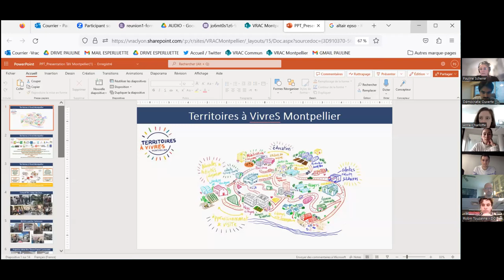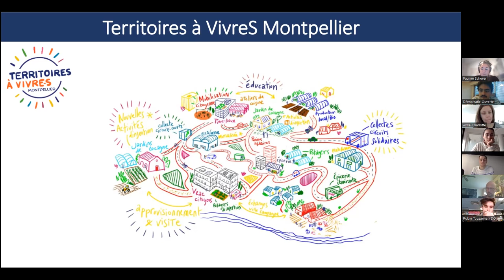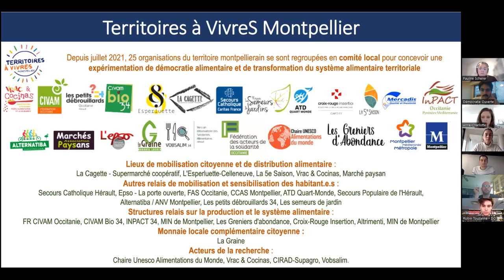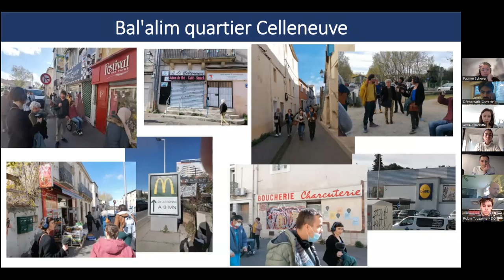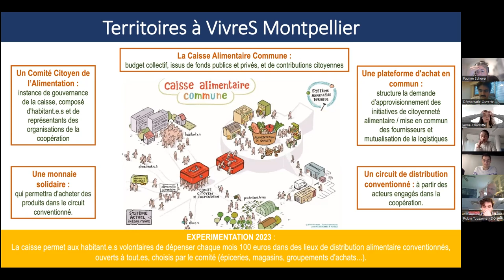Vers une démocratie des communs ? Les RDV du Réseau des Territoires de l'Innovation Démocratique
Le franchissement des limites planétères autant que les situations de pénurie de plus au plus fréquentes (électricité, eau, terres cultivables...) interrogent : comment repenser le partage de nos ressources en période de crise environnementale ? Délaissés depuis le Moyen-Âge et le mouvement des enclosures, les communs font l'objet d'un regain d'intérêt. De multiples initiatives de gestion partagée des ressources émergent telles que la Régie de l'Eau de Grenoble, la Caisse Commune de l'Alimentation de Montpellier et bien d'autres.

Les communs peuvent-ils permettre de gérer démocratiquement les ressources de nos territoires ? Quel est le rôle des collectivités territoriales dans l'émergence d'une "société des communs" ? Pour travailler ensemble ces questions et enrichir les pratiques démocratiques, le Réseau des Territoires de l'Innovation Démocratique a eu le plaisir, vendredi 10 février 2023, de recevoir :

Sébastien Shulz, docteur spécialiste des communs numériques
Déborah Ozil, co-autrice du podcast T'as d'Beaux Lieux partie à la découverte des tiers-lieux français au service de la transition environnementale
Pauline Scherer, coordinatrice ) de recherche et expérimentation à l'association Vrac, porteure de la Caisse Commune de l'Alimentation de Montpellier
Lucille Lheureux, troisième adjointe Culture[s] à la Ville de Grenoble et titulaire de la SCOP "Belle Électrique"